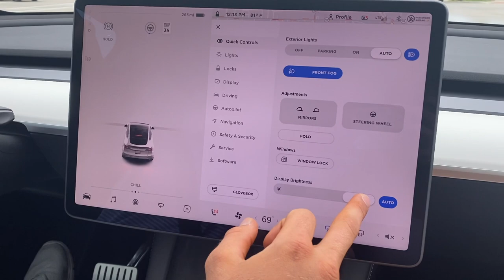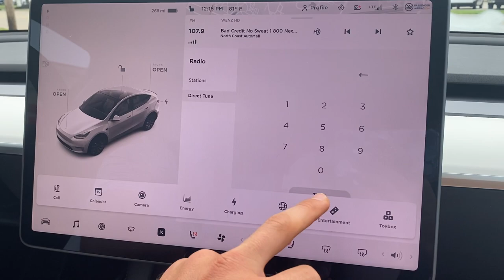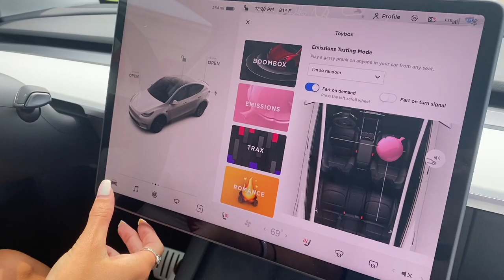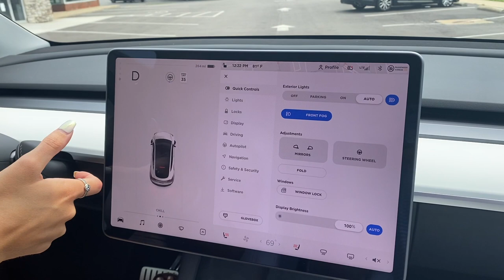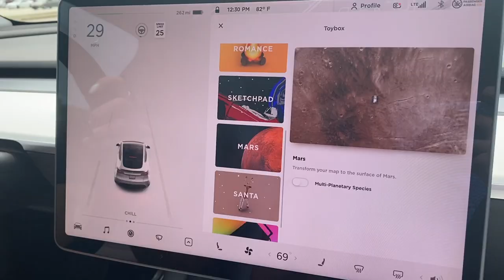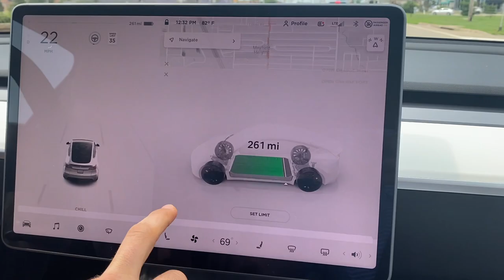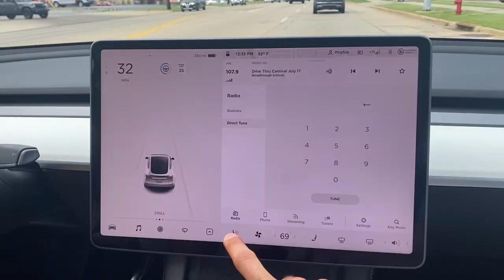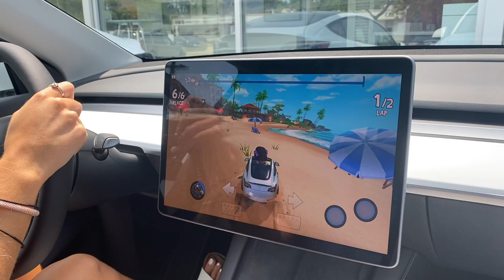We Bought a TESLA!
This is your sign to test drive a Tesla! Hope you guys liked this vlog!!